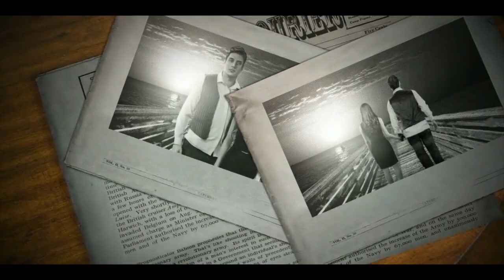Off the Record: Liberty Stone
You thought you’d found a plum assignment covering a beauty pageant in paradise. But then the famous Liberty Stone - which was to be worn by the pageant winner - goes missing. And you’re one of the suspects! The saga of the savvy journalist continues in Eipix’s latest game in the Off the Record series! Uncover the clues about rival families who both lay claim to the highly prized stone. Play fresh, innovative puzzles in this intriguing hidden-object puzzle adventure game.